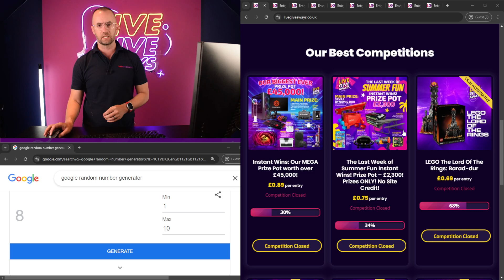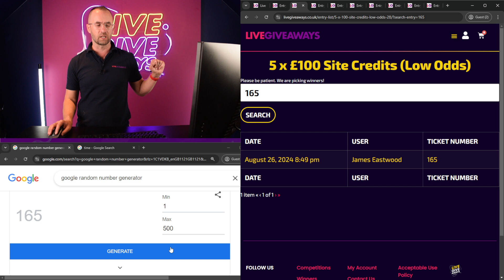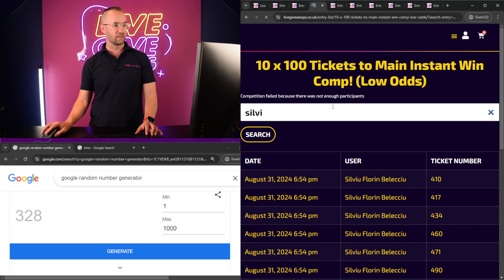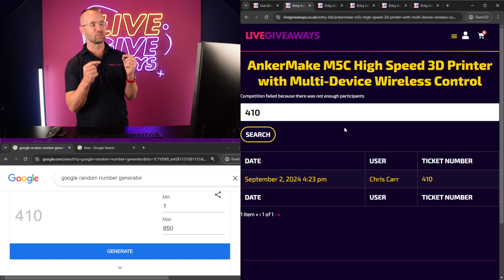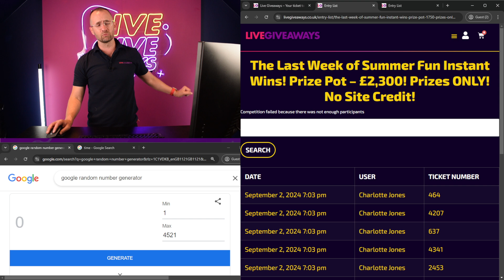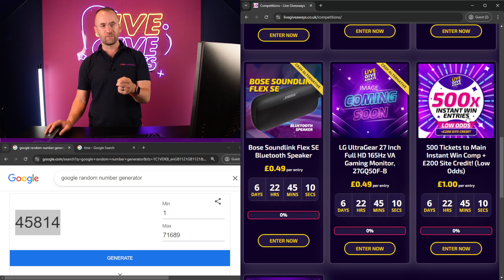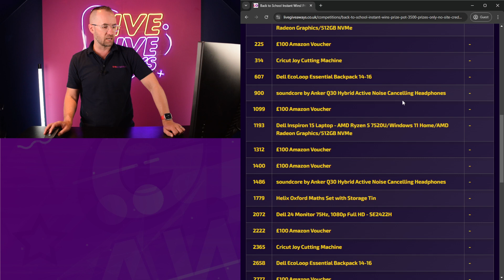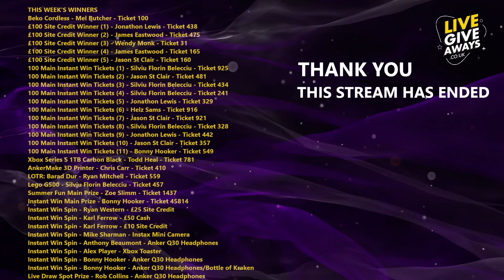Live Giveaways - Live Draw - 02/09/2024